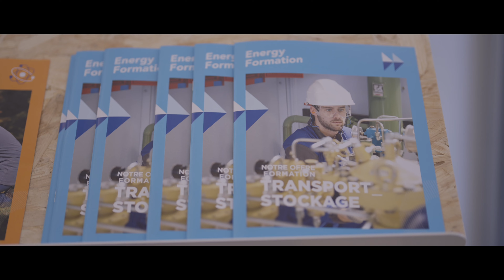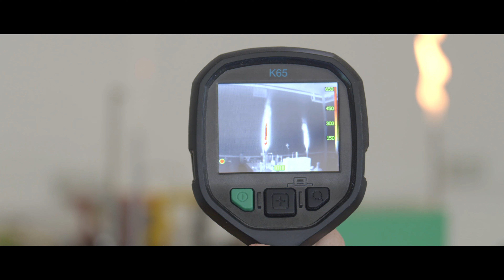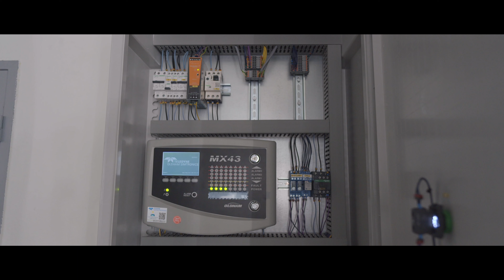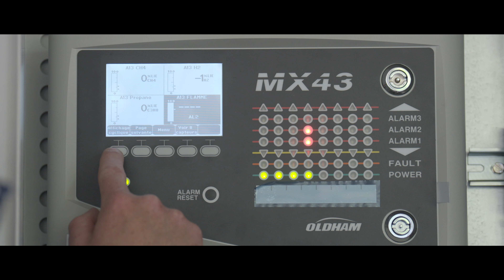Mise en sécurité de la plateforme H2 - Energy Formation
🔐✨ H2 - Un gaz (extra)ordinaire ! ✨🔐

Découvrez la configuration de sécurité du site à Energy Formation en France, qui conçoit des programmes de formation sur mesure pour la transformation de l'industrie du gaz !

Les risques associés à l'hydrogène ne doivent pas être sous-estimés - de l'invisibilité de sa flamme à sa haute inflammabilité et à la petite taille de ses molécules.

Nous avons donc développé une solution complète, combinant la détection de CH4 avec la détection de H2, ainsi qu'un capteur de flamme, le tout connecté à un centre de contrôle.

🎥 Dans cette vidéo, vous en apprendrez davantage sur ce projet fascinant, ainsi que sur les détails de l'installation de détection de gaz. Vous découvrirez également comment nous accordons la priorité à la sécurité en tant que priorité absolue, aidant ainsi à prévenir les risques associés à l'hydrogène.